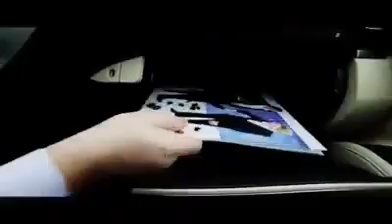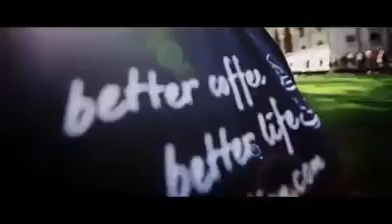my DXN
Congratulations to all dxn family
our new office opened in Nigeria in November 2019.
Our vision for health, wealth
 and happiness.

 DXN is the One Word One Market that follows the World one market concept, which means it has everything from production to production, which is why the DXN business is so stable.
If you haven't clicked yet, you can do it here:↘️↘️↘️

Name:
Country:
Nationality:
Birth date:
Gender:
Mobile number:

A  lot of people join my DXN team.To be successful, you must take these steps:↘️↘️↘️
Buy yourself 1-2 DXN products
Drink only DXN coffee

My Youtube bussiness Dxn
I m uploading the information for you.
Share what you like about my post with your friends on your Facebook
The more information you give them, the better
First Step one to see how you drink our DXN coffee
 Your friends are going to want to taste it and make money with it.
 You'll be successful if you take my advice
 In DXN

First step Please!Visit our Nigeria DXN Office

Funsho Williams Avenue 95, Ikorodu Road, Ojuelegba, Surulere, Lagos , Nigeria

Your Membership Code :
Take someone with you.
Because he can register with you right away!If he likes it, too.